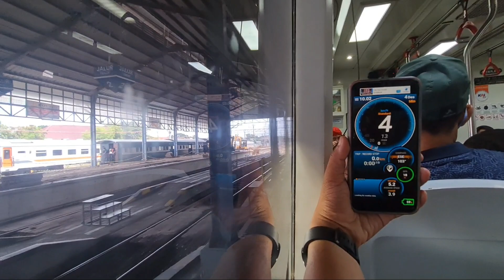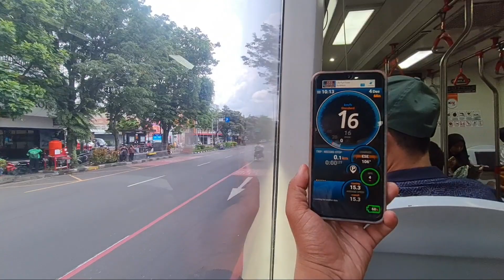MENCOBA LAGI NAIK RAILBUS NEMBUS JALAN RAYA BESAR !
Railbus batara kresna, adalah kereta yang menghubungkan solo dengan wonogiri.